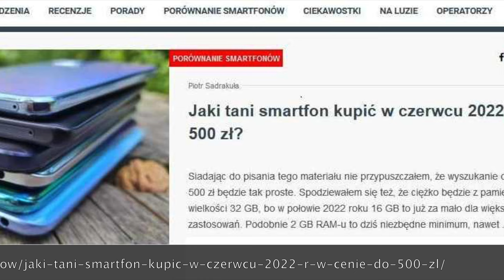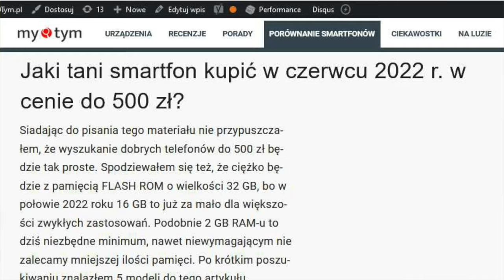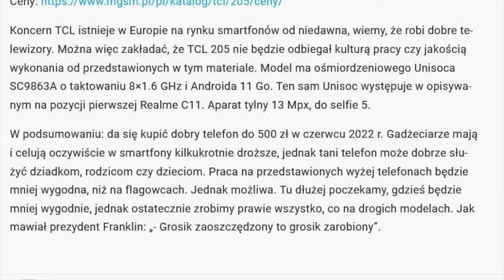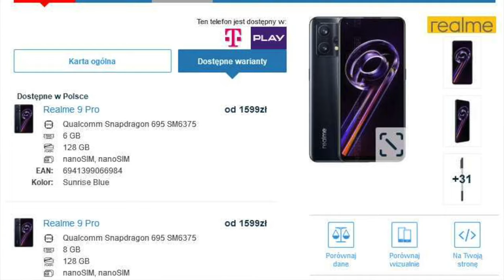Jak wybrać smartfon do 500 złotych?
Tym razem podpowiadamy, jak szybki i łatwo wybrać niedrogi smartfon. Zapraszamy do zajrzenia do artykułu: